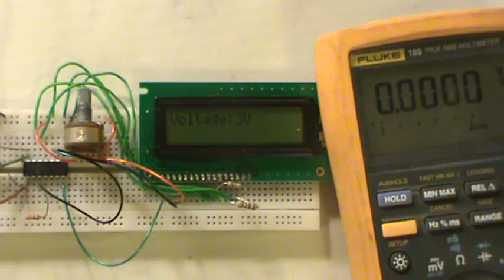Digital Volt Meter Demo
Here we are demonstrating the Digital Voltmeter project that we have been working on here recently.